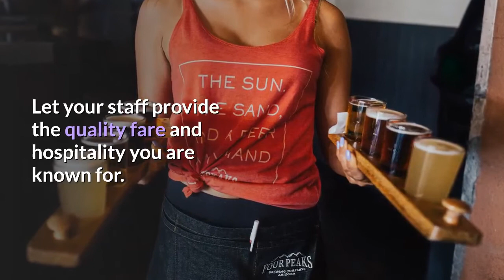Nashville Restaurant Cleaning Services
We clean front of house to back.  Let your employees focus on your customers; let us take care of cleaning so you create the best first impression.